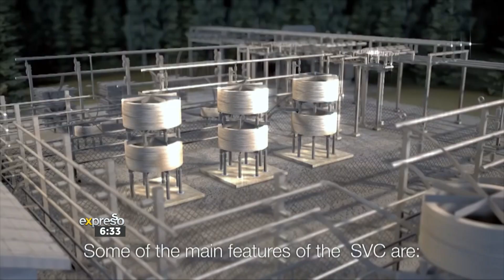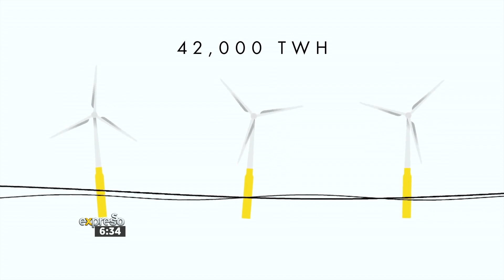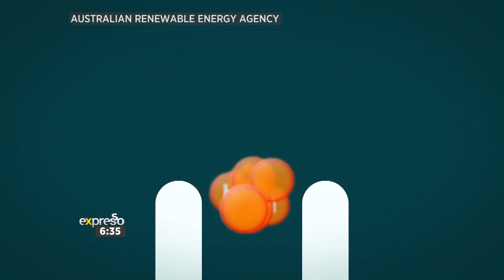Tech News: Renewable Energy Tech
Given the plights on our energy grid and the effects of climate change, the fight for more renewable energies is still going. Grant is here to talk about some renewable energies you may not have heard about